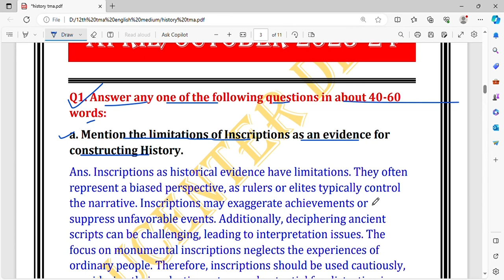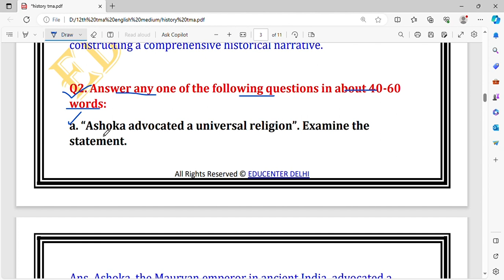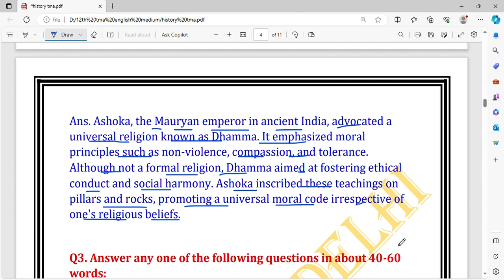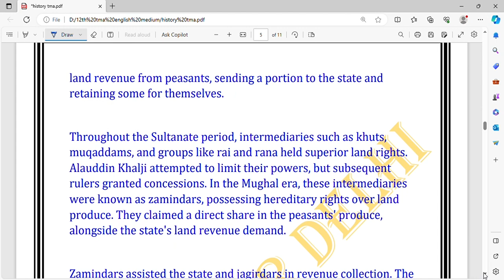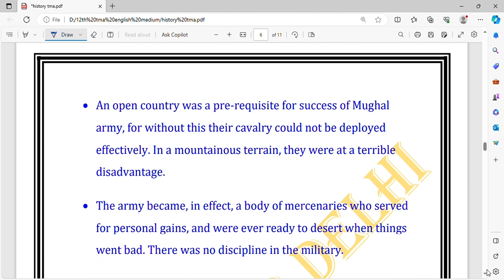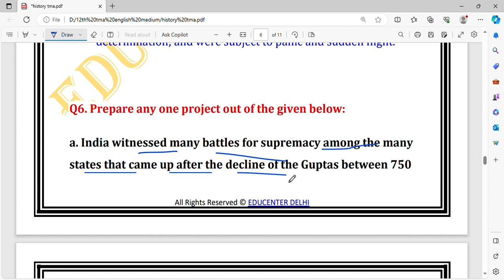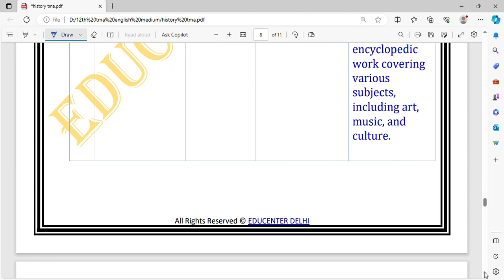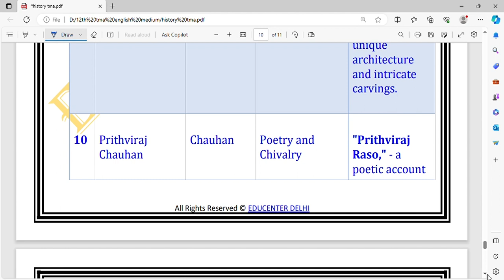NIOS Class 12 History (315) TMA || NIOS 12 CLASS History Solved TMA for 2024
NIOS Class 12 History (315) TMA || NIOS 12 CLASS History Solved TMA for 2024 || NIOS Class 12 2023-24 TMA

In this video, We are going to solve NIOS class 12 History (315) TMA. You will get the PDF of TMA on our Telegram channel. Telegram channel link is given below 👇.

Thanks 🙏

niosboardNIOS 12 ClassNIOS Class 12 Business Studies TMA